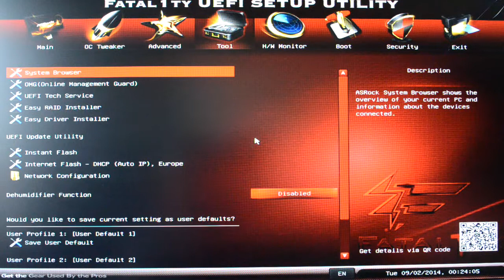ASRock Fatal1ty 990FX Killer - BIOS